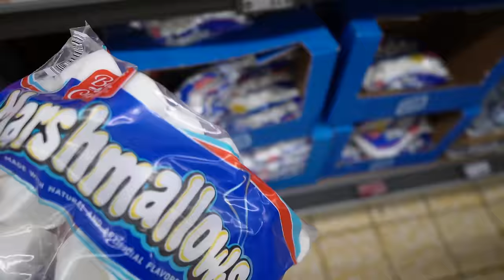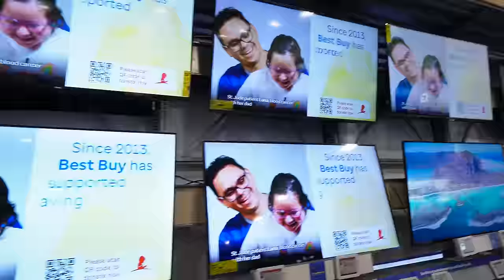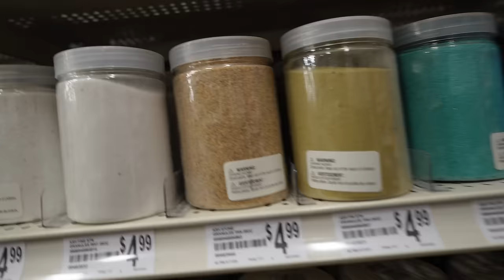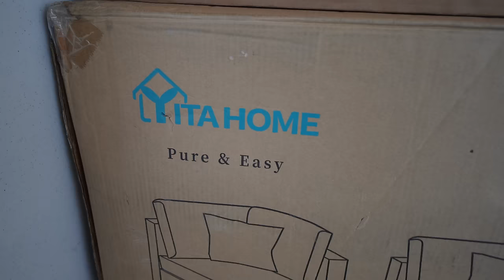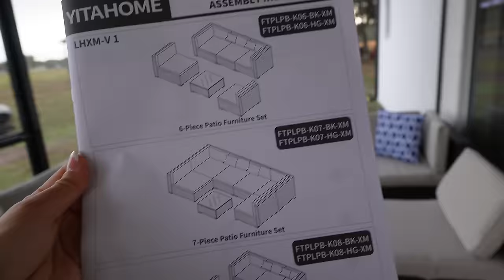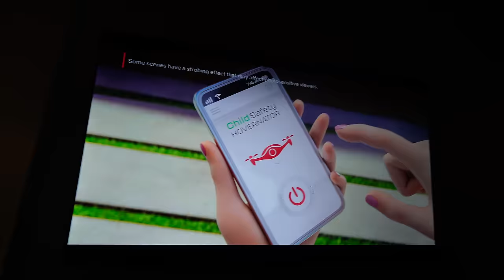Otra Casa Nueva!! El Nuevo Trabajo De Peter + Armando Mueble Para Afuera De YitaHome